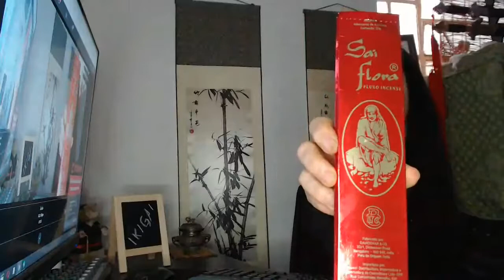Como a cor influencia você#cordeforça#aquarela#forçapessoal.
Qual é a sua cor de força?
"Hoje vou falar sobre a aquarela das cores pessoal e muito mais sobre o que é importante pra vc e que faz diferença na sua vida.
Neste Ichi Go Ichi é confesso, faço uma oração para todo novo inscrito no Vida Ikigai" Velzi Moreschi
Mestra Velzi Moreschi  tem 42 anos de experiência em práticas e terapias meditativas, alimentação, dietas e técnicas dietéticas.
* Viveu os dois lados; como paciente ativa e como praticante debilitada para se tornar a mulher que é hoje aos 69 anos e agora volta ao mundo para compartilhar tudo o que aprendeu e comprovou desfazendo mitos e revelando verdades.
Mais uma peça fundamental do quebra cabeça revelada.
Cursos de formação e capacitação em terapias e praticas energeticas meditativas
Consultas e tratamentos com hora pré agendada
PDF
*Xing YI - A Arte dos Heróis da China-
*ZhanZhuang - fisiologia-
* Manual da Hotdiet - Comida não engorda- ambos de autoria de Mestra Velzi Moreschi